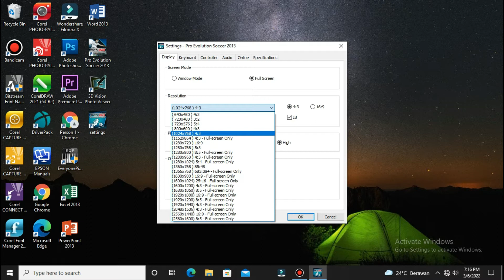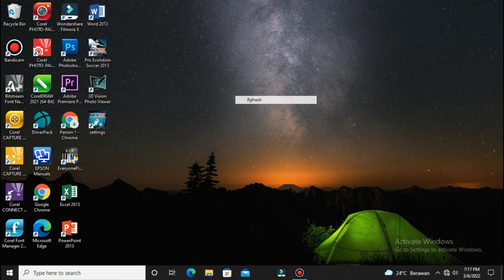PES 2013 - SETTING FULL SCREEN SETELAH INSTAL, SETTING MANUAL CONTOLLER & MATCH SCREEN